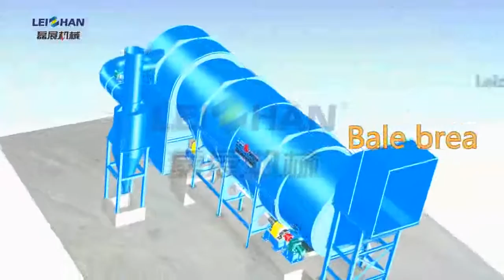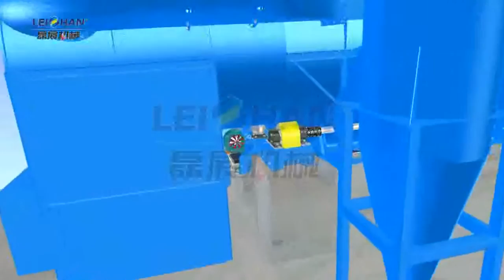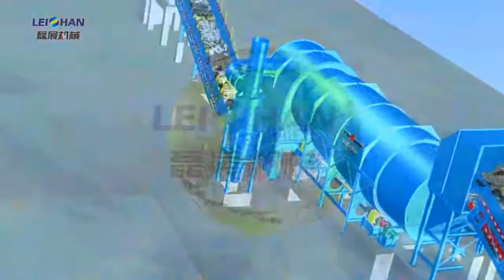Waste Paper Bale Breaker, Bale Opener In Paper Making, Bale Unpacker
Bale Opener, used for waste paper bales breaking and selecting, capacity ranges from 220tpd to 1200tpd,  saved manpower and improved the efficiency.